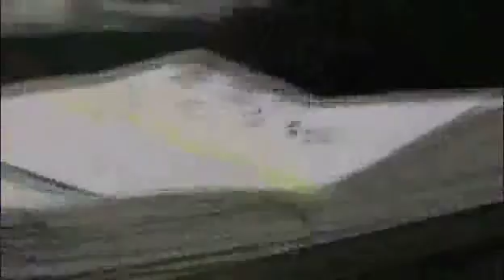News@Noon by The Daily Journal 02/03/11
Mike Frey and Nicole Leonhardt talk about cleaning up after the storm and Adam Kinzinger. Dennis Yohnka has the local AccuWeather forecast.